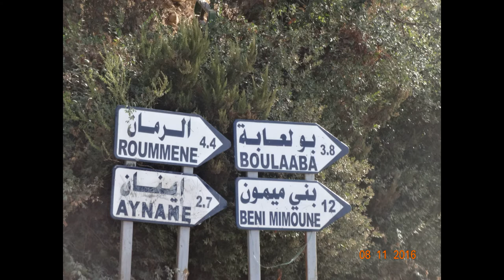الهروب الهروب من المنكرونة اقصد الكرونة الى الريف...لاتوسويس لاهم لابطيخ..الراحة و الحرية.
عندما تتوسوس علي من كل جهة ثم تنتقل العدوى نتاع التوسويس الي فإنني مباشرة اتجه الى ريفنا العالي المطل على البحر حيث لا يهدأ ولا يهنأ قلبي وبالي وروحي الا هناك وتولي الشخشوخة والمنكرونة من الماضي البعيد ..كلش طبيعي ...كسرة التمر رايب ولبن كسرة الشعير زبدة. اصنعوا الجنة بأيديكم لكن تأكدو ان الفاسدين سيحاربونكم.